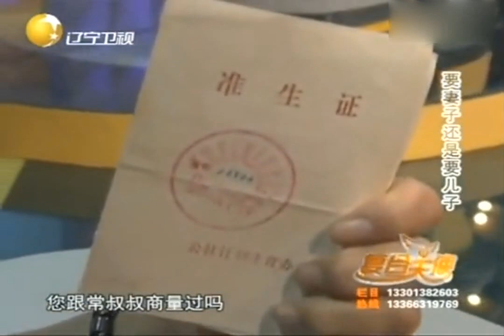阿姨非常執著，為了收養兒子，放棄二胎